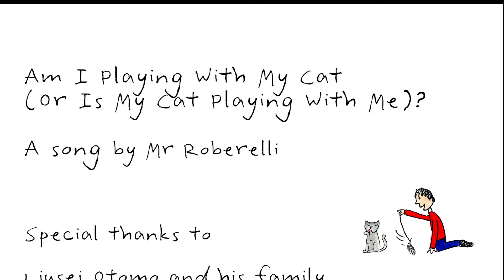Am I Playing With My Cat (Or Is My Cat Playing With Me)? by Mr Roberelli